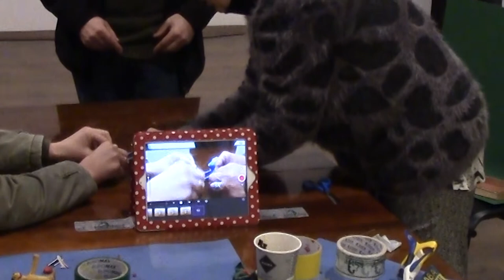Animagic Kharkiv USA - Making of Slava Ukraini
Made by Irina Borisova and the Churkin's family. Supervised by Eugene Mamut.
Music Roots of Klezmer - Vintage Ukrainian Music - 1920th
Kharkiv, April 2017